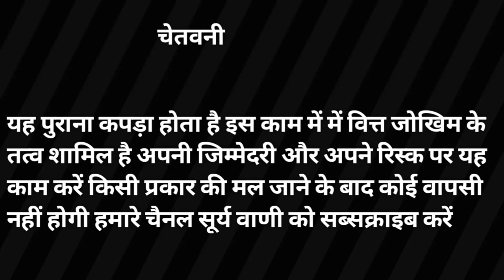A grade man's sweater|| export surplus warehouse in panipat